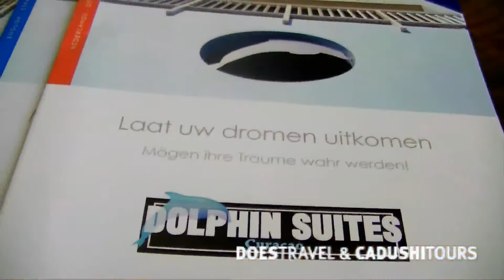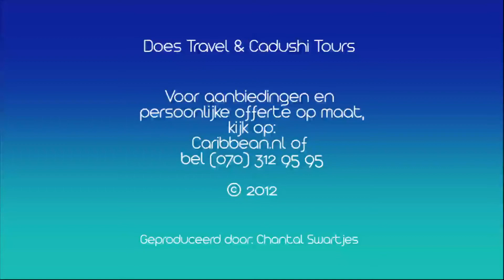Dolphin Suites - vakantie Curaçao - Does Travel & Cadushi Tours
Voor meer informatie, de prijs en beschikbaarheid van Dolphin Suites op Curaçao ga naar of bel .